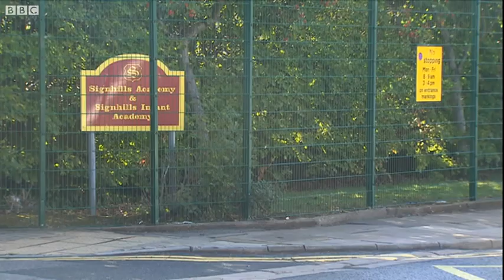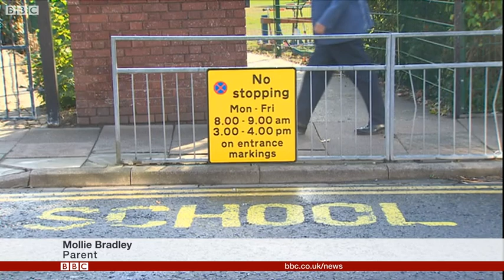Cleethorpes driving crackdown outside school splits opinion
It is hoped cameras will keep the area clear for pick-up and drop-offs of children at the school